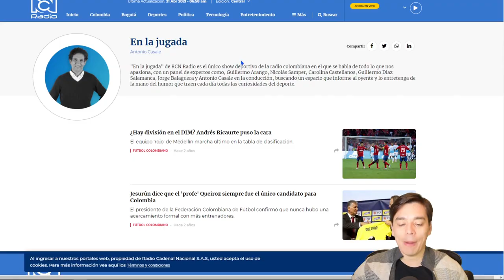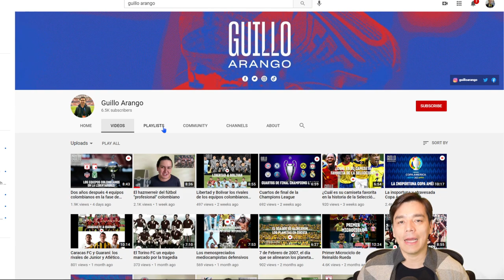⚽ FUTBOL Y CRIPTOS💰:Tokens de equipos y patrocinios| Superliga|Copa America & Libertadores!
Temas:
- Preguntas basicas sobre Bitcoin, criptomonedas y como invertir
- Relacion de las criptomonedas con el futbol. Nuevos proyectos e inversiones
- Tokenizacion de deportistas y equipos
- Actualidad deportiva: Futuro de la SuperLiga, futuros de los equipos colombianos en la Copa Libertadores y futuro de la Copa America 2021 Colombia- Argentina.

Recomendaciones:
BlockFi: Gana $50 USD en BTC: